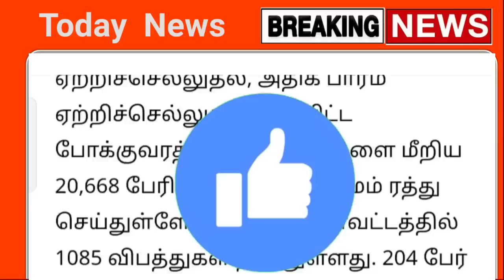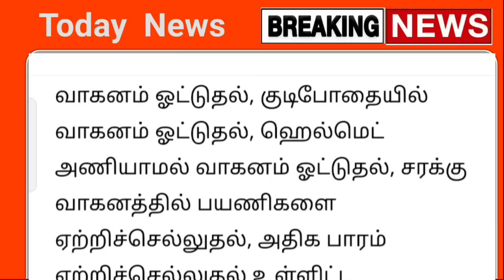வாகன ஓட்டிகளே உஷார் ! திடீர் மாற்றம் 3 முக்கிய அறிவிப்பு இனி இது கிடையாது | bikenewstoday | bike